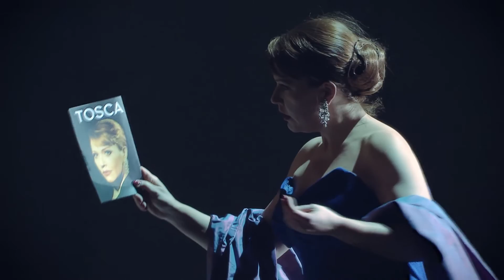TOSCA ZÜRICH Trailer_English